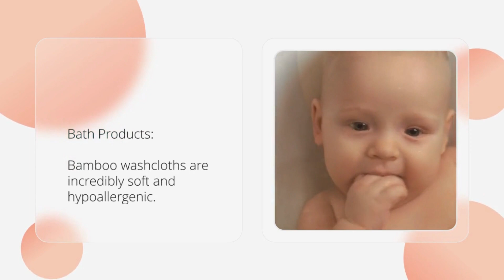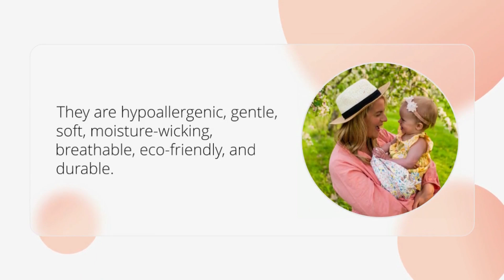The Ultimate Guide to Products for Babies with Sensitive Skin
Your baby deserves the best. Wrap them in sustainable softness with The Bamboo Bed's 100% organic bamboo bedding for your sweet one.